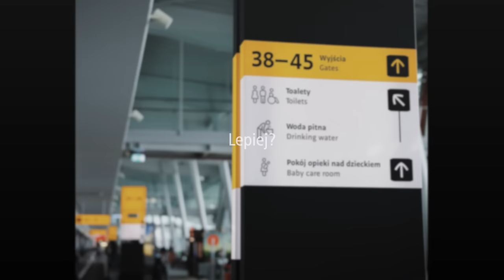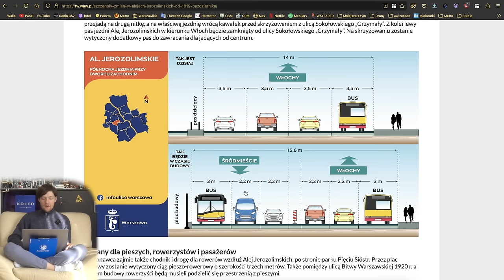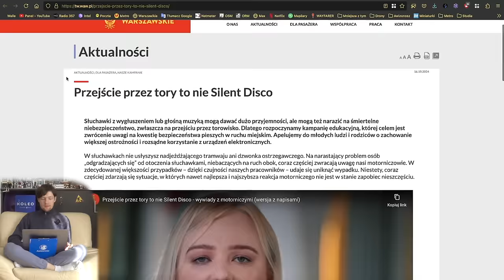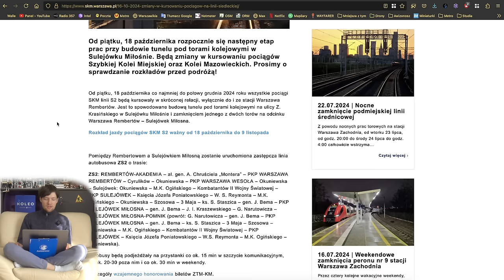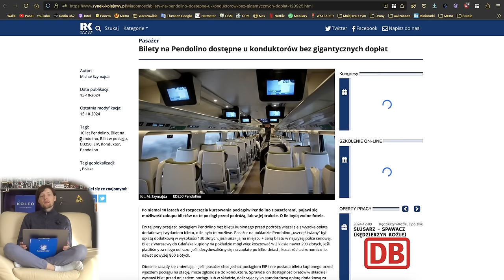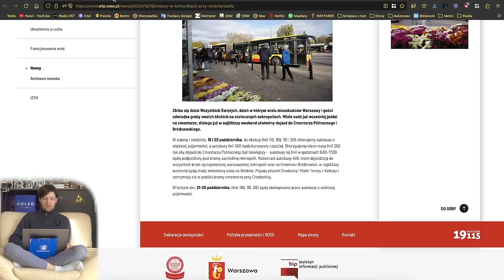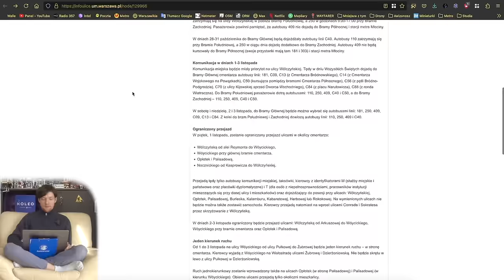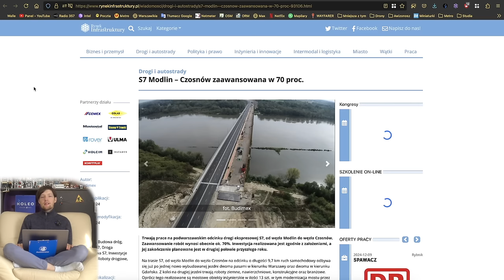#222 Metro wyłączone na Mokotowie, zwężenie Al. Jerozolimskich czy Wesoła i Sulejówek bez SKMki MZr…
Spis Treści
00:00 Wstęp
00:26 Intro
00:56 Awarie Wind
01:24 Metro
03:13 Tramwaje
10:25 Pociągi
19:05 WTP
19:43 KOLEO
19:53 ZDM, SZRM i InfoUlice
25:58 Inne informacje
27:29 Zakończenie
32:26 Outro